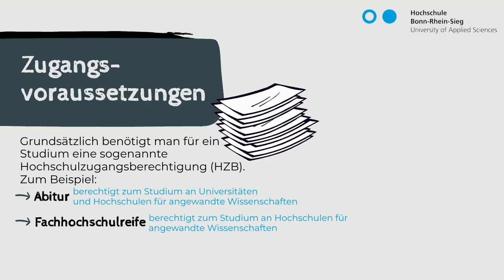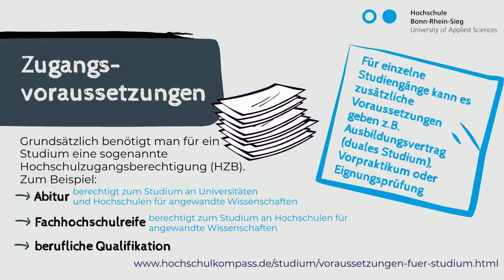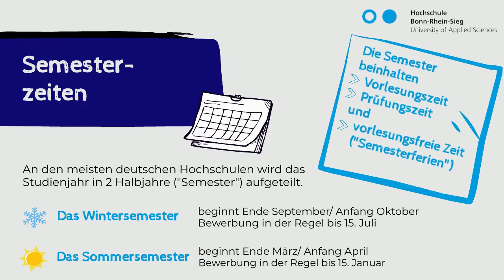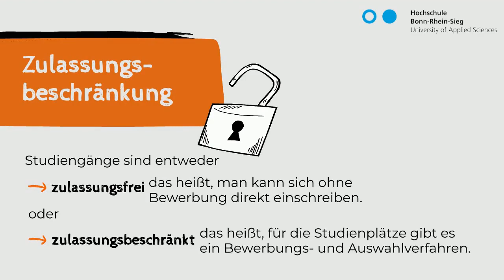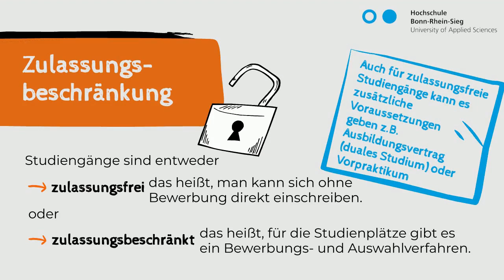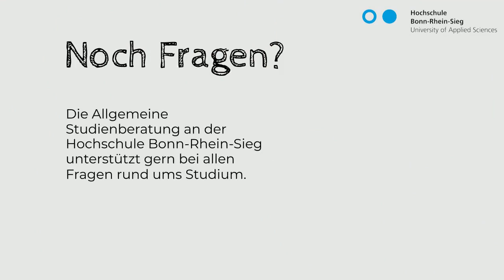Studienorientierung - Infos rund ums Studium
Die Allgemeine Studienberatung ist die zentrale Anlaufstelle der Hochschule für Fragen rund um das Studium. Hier können sich Schüler/-innen und Studieninteressierte, Bewerber/-innen, Studienanfänger/-innen und Studierende sowie Lehrer/-innen informieren.
Campus Sankt Augustin: Grantham-Allee 20, 53757 Sankt Augustin
Campus Rheinbach : von-Liebig-Straße 20, 53359 Rheinbach
E 042 (Sankt Augustin)A 008 (Rheinbach)
Telefonnummer:
Öffnungszeiten:
Solange die offene Sprechstunde vor Ort ausgesetzt ist, bieten wir folgende Telefonzeiten an
Di 10-12/13-15 Uhr, Do 10-12/13-15 Uhr (zusätzl. Mi 14-15 Uhr für Studieninteressierte)